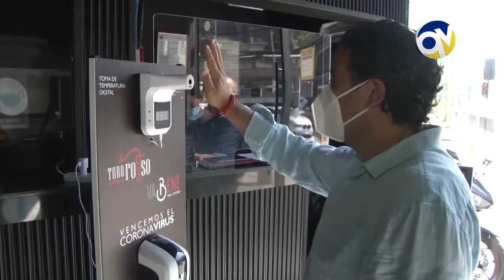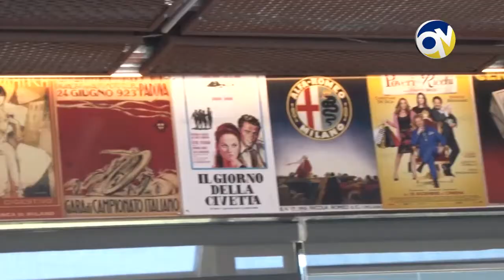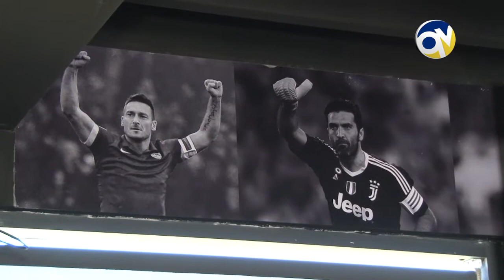Recuperemos Viña Capítulo 1